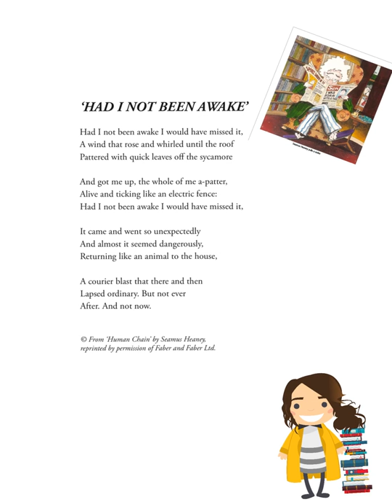Seamus Heaney Had I Not Been Awake